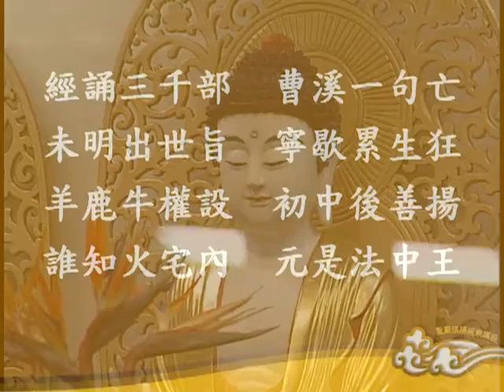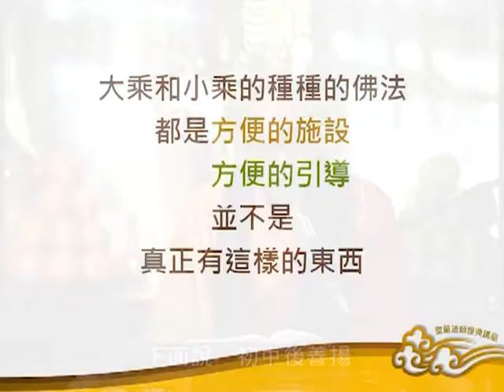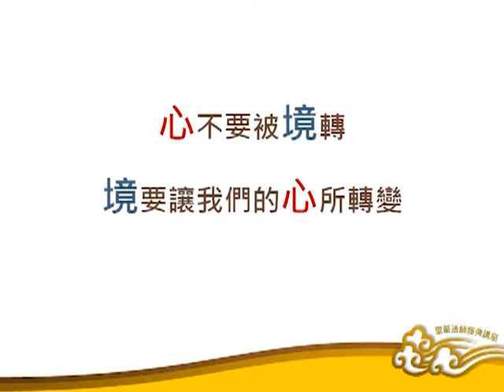六祖坛经精选之五：参请机缘之五 23 25